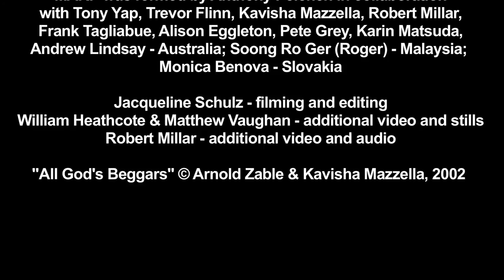Short Version MALAYSIA AUSTRALIA RAFT PROJECT (MARP)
Courtyard, Australian Centre for Contemporary Art
Melbourne
7am-7pm, October 10th, 2015

MARP was a part of Performing Mobilities, the Australian aspect of the global project Fluid States: Performances of Unknowing. It previously presented In Melaka, Malaysia 2014 and Natimuk, Australia 2013.

MARP was formed by Anthony Pelchen in collaboration with Tony Yap, Trevor Flinn, Kavisha Mazzella, Robert Millar, Frank Tagliabue, Alison Eggleton, Pete Grey, Karin Matsuda, Andrew Lindsay - Australia; Soong Ro Ger (Roger) - Malaysia; Monica Benova - Slovakia

Jacqueline Schulz - filming and editing
William Heathcote & Matthew Vaughan - additional video and stills
Robert Millar - additional video and audio

"All God's Beggars" © Arnold Zable & Kavisha Mazzella, 2002